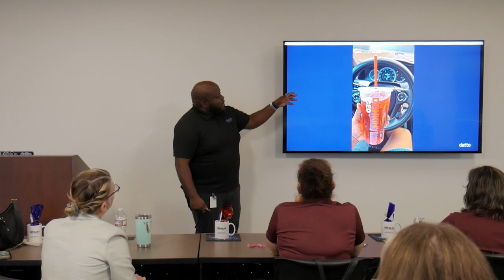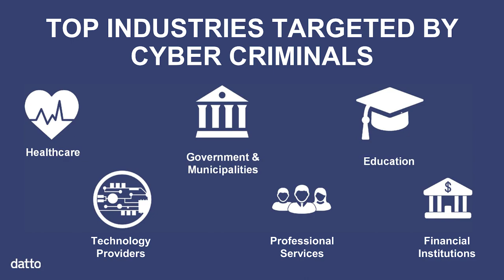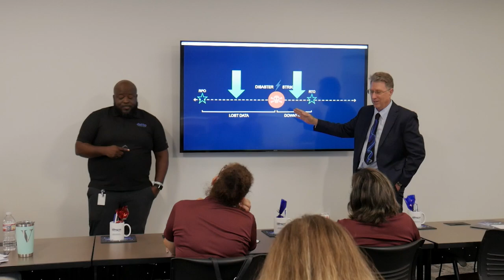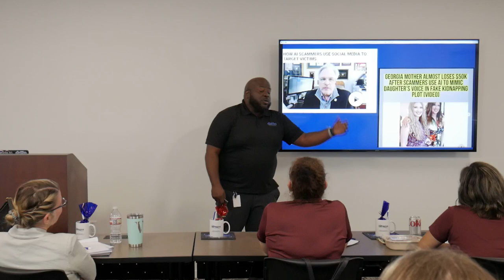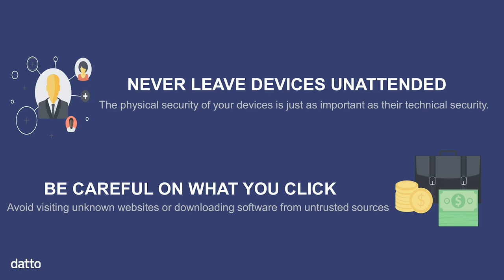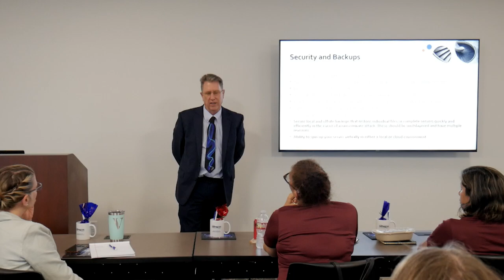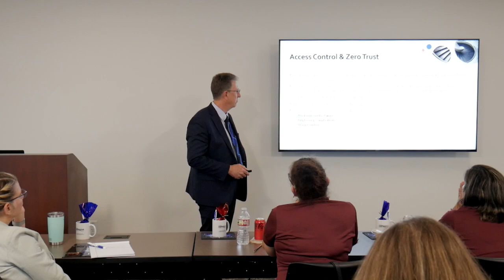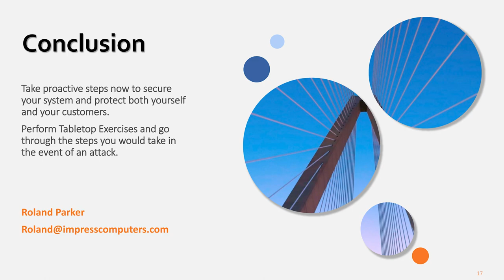CPA Compliance FTC Regulations & Cyber Security - FBI and Impress Computers present to the CPA Assoc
CPA Cyber Security Obligations and Exposure Response

Through the normal endeavor of operating a firm, CPAs acquire significant amounts of confidential client information, including large amounts of personally identifiable information which they have a responsibility to protect. In addition to being targeted by IT network hackers for ransomware attacks, stealing client info is a ludicrous treasure trove for cyber hackers to monetize. This makes all accounting firms of all sizes a potential hacker target.

We Want To Give You A Free Cyber-Security Risk Assessment That Gives You The Answers You Want And The Certainty You Need

No matter what your size, it's not a matter of if you get hacked, but when you will get hacked
 - You need Employee Training
- You need to be supported by an IT Firm that has a 24/7 SOC with an ability to have End Point Detection and Remediation (EDR)
- Zero Trust is Essential
- 2FA or MFA
- Offsite, incremental backups
- Small companies are at a huge risk as they have very little protection

Impress Computers
21733 Provincial Blvd
Ste 110

As a local IT support company, we work day and night to protect our clients from these attacks – and unfortunately we see, on a regular basis, hardworking entrepreneurs being financially devastated by these lawless scumbags. We are determined to WARN as many businesses as possible of the VERY REAL threats facing their organization, so they have a chance to protect themselves and everything they’ve worked so hard to achieve.
IT Support and Network Support in Houston and Katy TX, pc repair,computer repair shop,process improvement,computer repair,computer repair near me,laptop repair near me,
pc repair near me,computer service,clean master for pc,best gaming laptop under 1000,printer repair,integrated solutions,small business it support,it companies near me,it solutions,computer repair shops near me,custom gaming pc builder,
Computer and Laptop Repairs
Virus Removal
Networking
Network Support
Managed Services